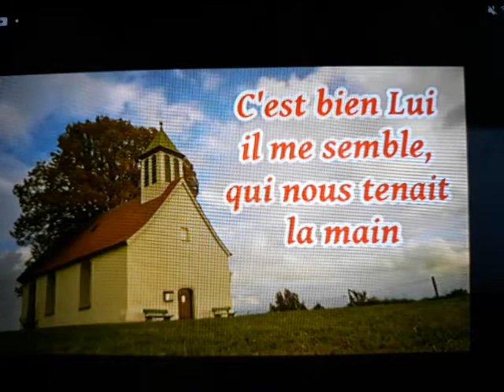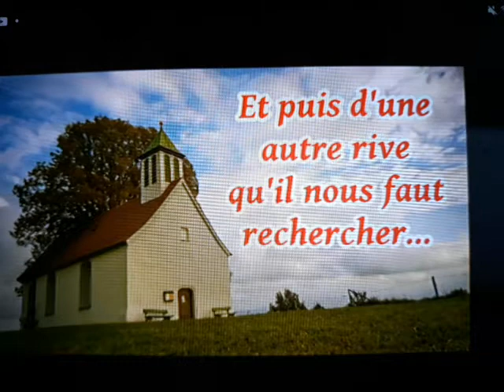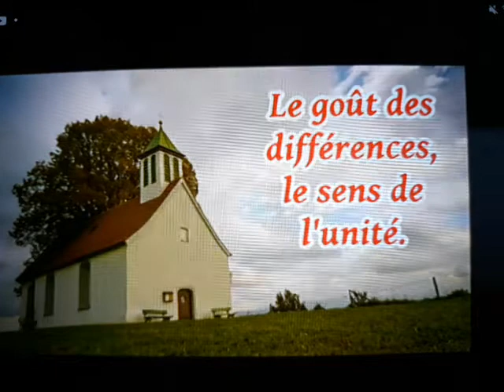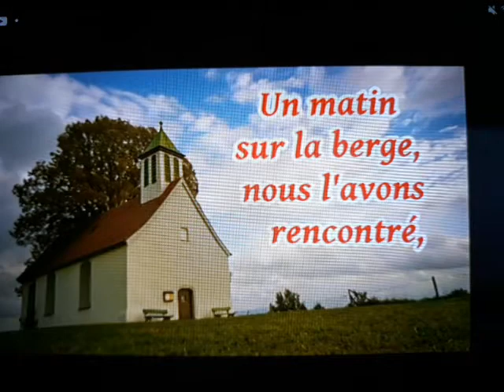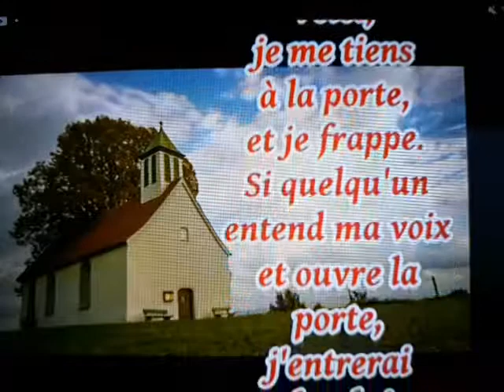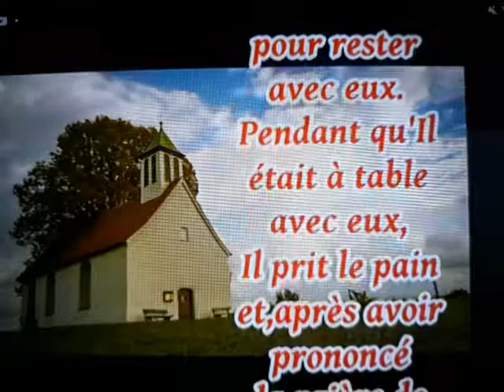Quelqu'un Frappe à la porte...🙏🕊❤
Cantique Chrétien  ( Debrusja).